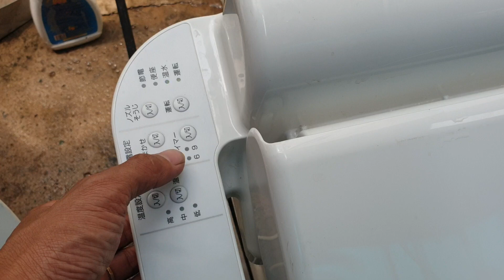10/7 nắp vệ sinh thông minh toto như mới zalo 0969508518